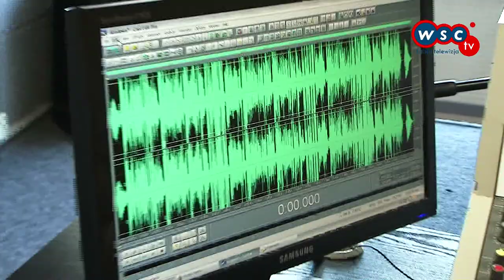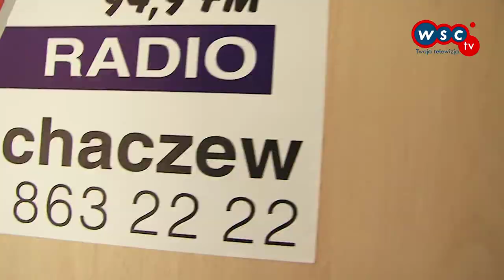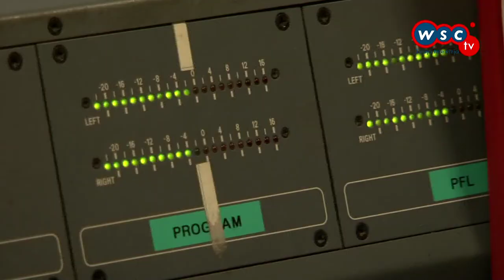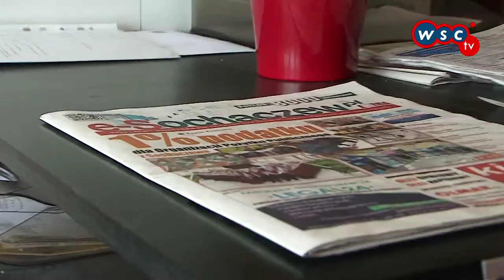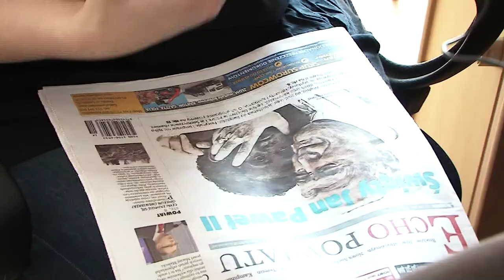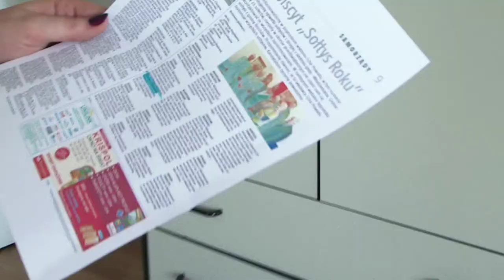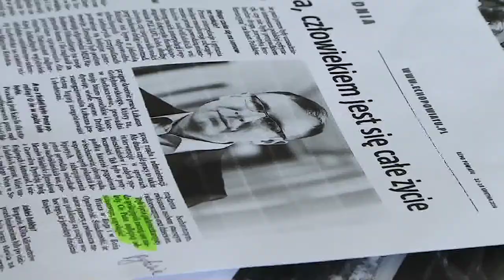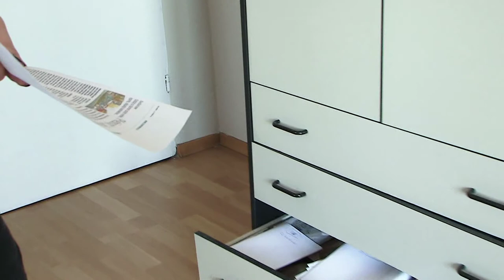Wersja na Androida, Tablety i inne bajery - Na Miejscówie TV - Radio FAMA SOCHACZEW & ECHO POWIATU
Seria odcinków ( PREMIERA każda niedziela 17:00 plus wydania EXTRA )Stowarzyszenia Sochaczew Daj się Ponieść ) która pokaże Ci ciekawe miejscówy w Sochaczewie i okolicach.